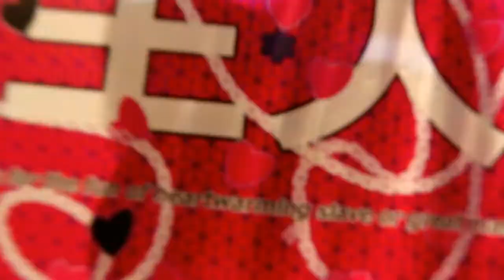Deathbound Behind-the-Scenes Tora Film Studios TCNFilm Vlog#68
A behind-the-scenes looking into the making of Tora Film Productions "Deathbound" The Maid Cafe scenes.
More on Deathbound can be found at ToraFilm